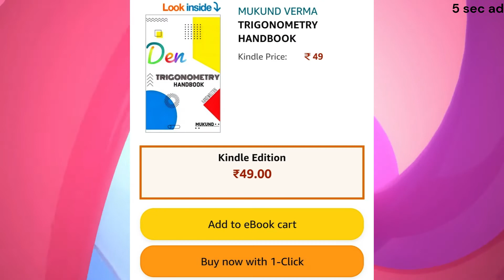Snapdragon 8 gen 2 | Oppo reno 9 | Vivo x90 | Twitter | TECH UPDATES | Keynotes